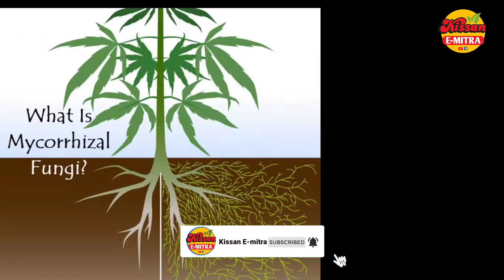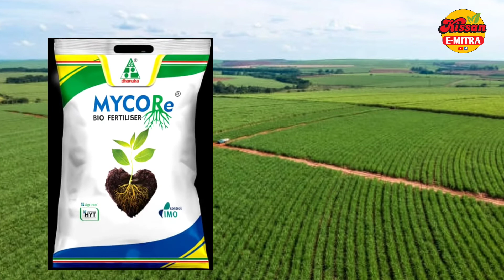Mycore Mycorrhiza | माइकोराइजा क्यो ज़रूरी है हमारी फसलो में | यह कैसे काम करता हैं पूरी जानकारी tcbt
माइकोराइजा क्यो ज़रूरी है हमारी फसलो में | यह कैसे काम करता हैं!
माइकोराइजा का किस तरह प्रयोग करें

1. रासायनिक दवाइयों को आप खुले वातावरण में ना रखें
2. बच्चों की पहुंच से दूर रखें तथा
3. खाद्य सामग्री के साथ इसका स्टोरेज ना करें
4. किसी भी पेस्टिसाइड का उपयोग करते समय अच्छी तरह से सावधानी बरते.
5. खाली डब्बा को नष्ट कर दें
6. मानव और पर्यावरण की सुरक्षा देखते हुए आप  रासायनिक खाद दवाइयों का कम से कम प्रयोग करें.